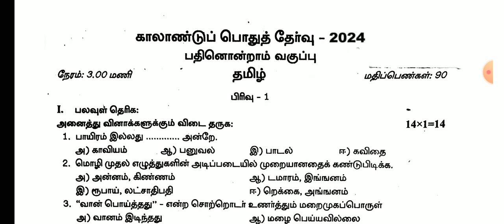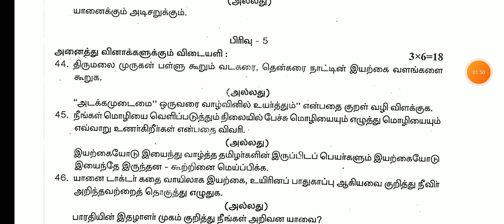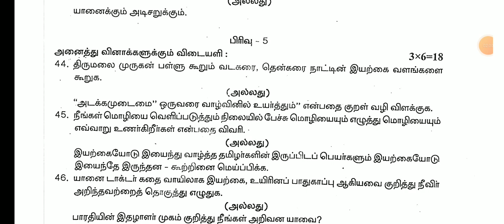11TH STD TAMIL COMMON QUARTERLY EXAMINATION SEPTEMBER-2024 OFFICIAL ORIGINAL QUESTION PAPET LEAKED 💯